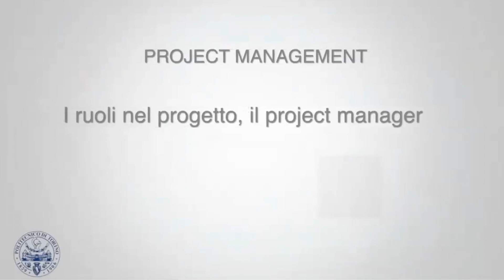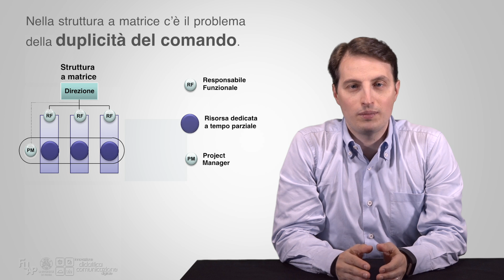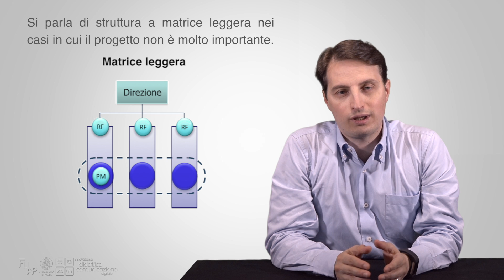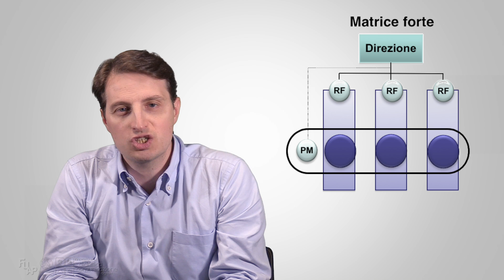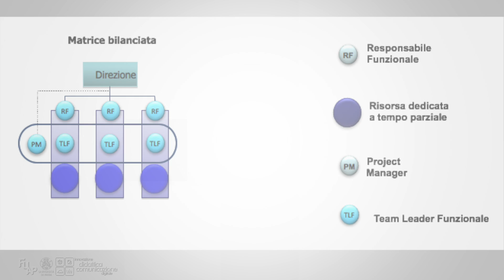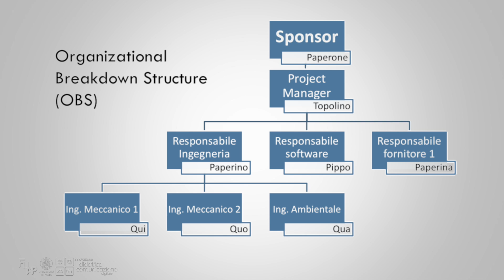Landoni - 07 - I ruoli nel progetto, il project manager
Nel seguito vengono descritti il ruolo del Project Manager (PM) o responsabile di progetto e le sue principali mansioni .